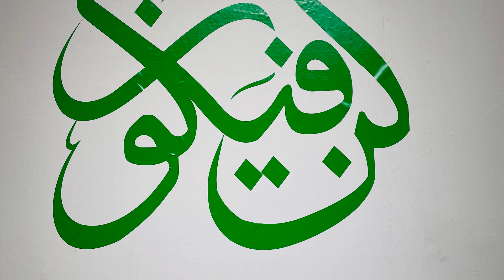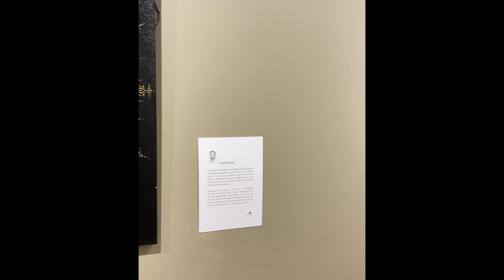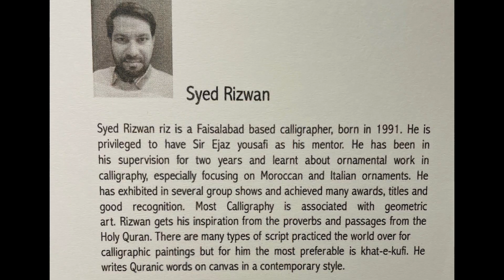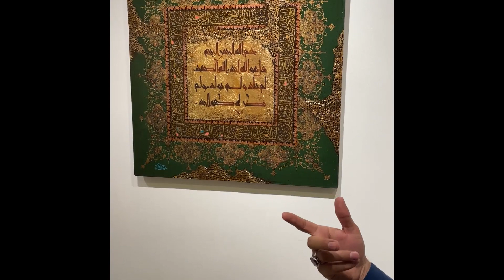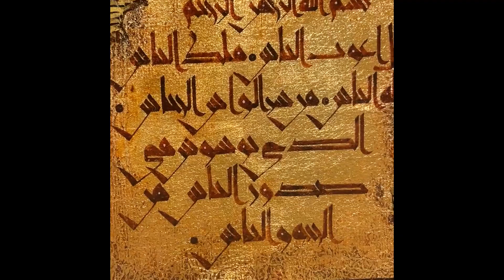Modern and Traditional Calligraphy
To represent Modern and Traditional Calligraphy from Ejaz Art Gallery by the Title of Kun Fa Ya Koon!